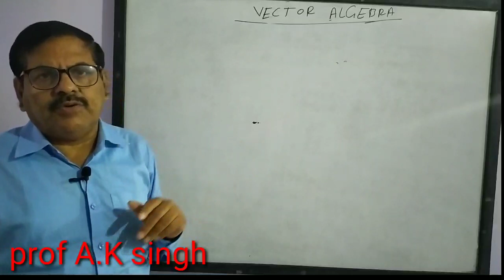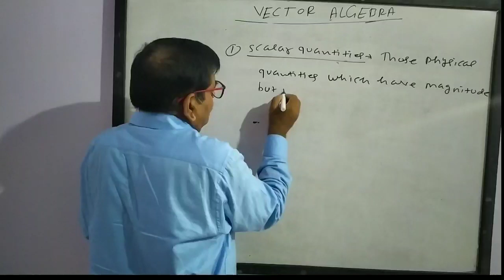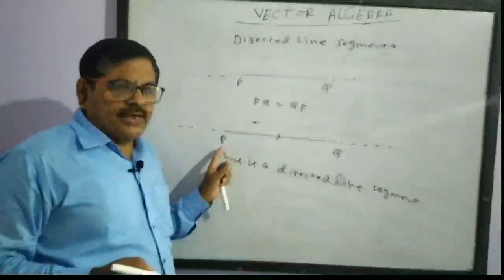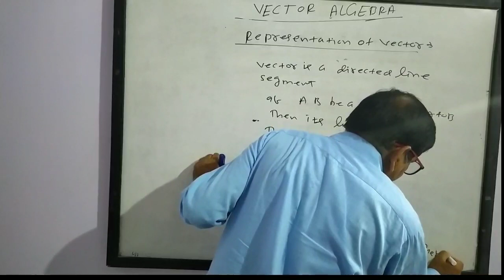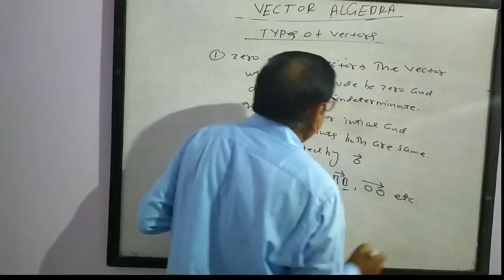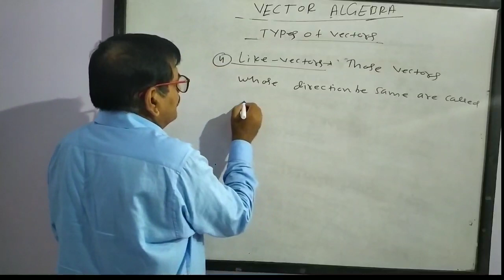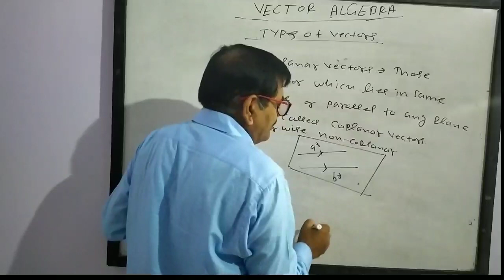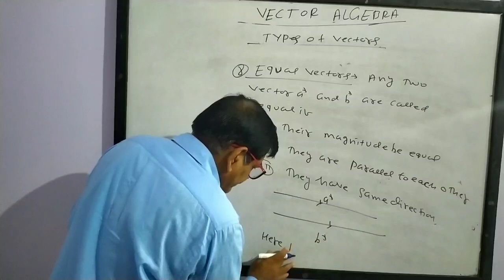## INTRODUCTION OF VECTOR ALGEBRA## FOR 12TH (CBSE/BSEB)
#PARADISE MATHEMATICS##